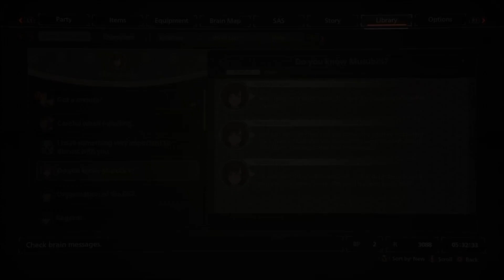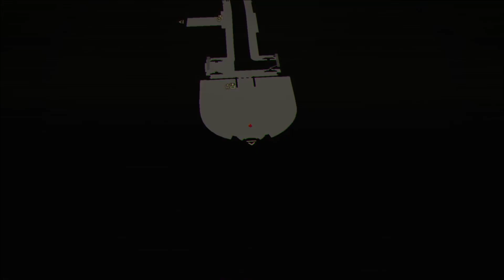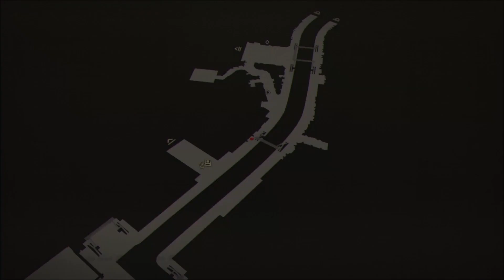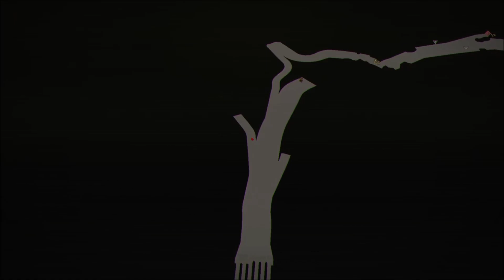Let's play SCARLET NEXUS Part 7: She likes soda